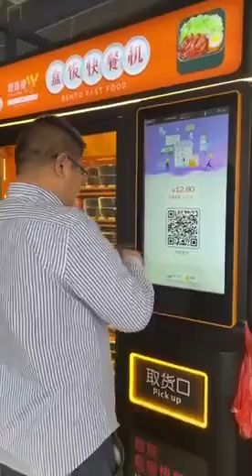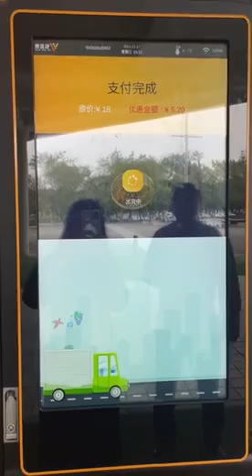Frozen Food Vending Machine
1.This is Guangzhou Childhood Amusement Equipment Company.The address of our company is in Zhihe Industrial Park Pingshun East Road,Nanhai District,Foshan City,Guangdong Province,China.
2.We also provide the whole project solution according to customers specialist requirements,including planning,designing,production and fast delivery,as well as the sales customers services.
3.We main produce and sell Vending Machine to everyone.For example,Snack and Drink Vending Machine,Frozen Vending Machine,Frozen Food Vending Machine,Red Wine Vending Machine.Used for park,school,shopping mall,and so on,sells well all over the world.
4.If you are interested in our products in the future,please let me know freely.In this way,I can help you more with the products you need.